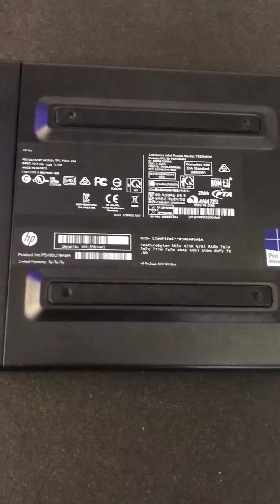HP Pro-Desk 600 G2 DM Review and NVMe Upgrade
HP Pro-Desk 600 G2 DM Review, NVMe upgrade, interior view and boot. HP ProDesk 600 G2 Mini is very compact and comes with external power supply. This device is easy to upgrade with additional RAM and storage but have little to no expandability. . . . . . @UnboximousPrime